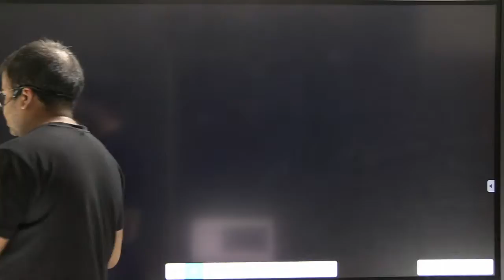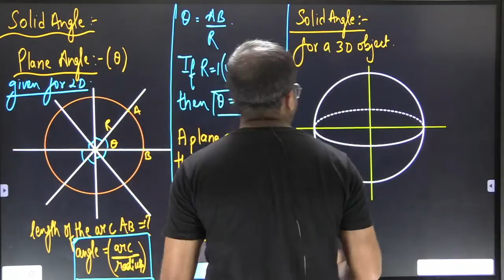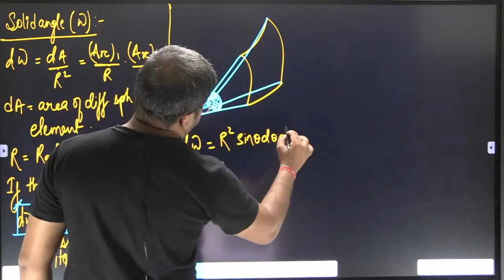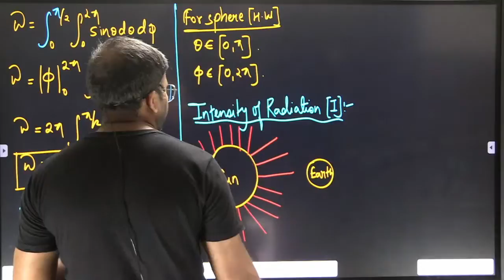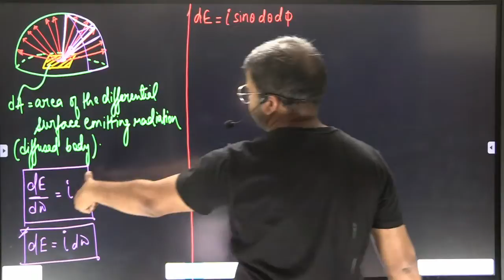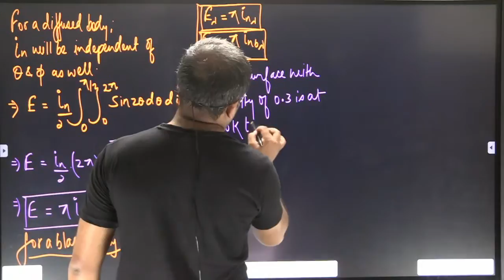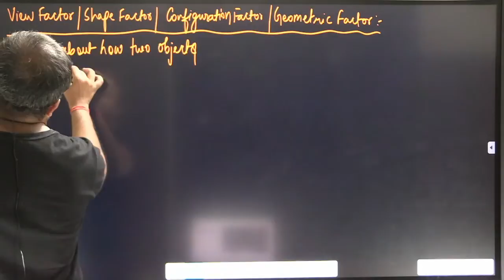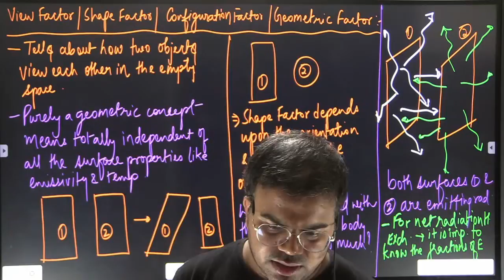#34 Solid Angle and Shape Factor | Heat Transfer | ME | Crash Course (English) | Varun Sir